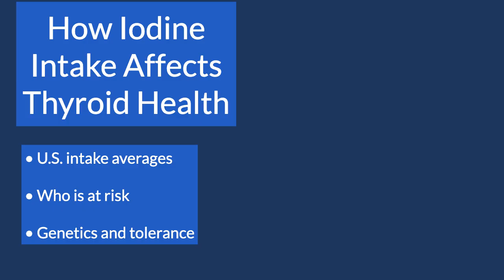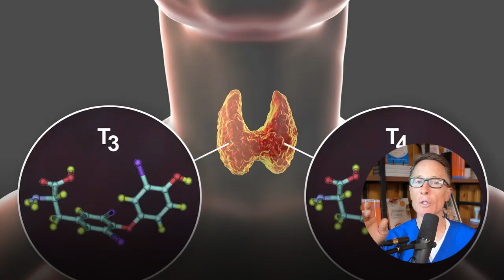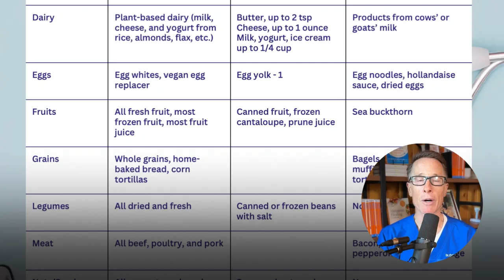Too Much Iodine Is Destroying Your Thyroid (Here's How to Fix It)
If you have hypothyroidism, Hashimoto's, or Graves' disease, this could change everything.

Most people with thyroid problems assume they need MORE iodine. But the truth is exactly the opposite: excess iodine is now the leading cause of thyroid disease in adults—and up to 40% of Americans are consuming too much without realizing it.

In this video, I'll show you:
✅ Why iodine is a "Goldilocks mineral" (too much OR too little causes problems)
✅ The clinical evidence showing 60-95% of people REVERSED thyroid disease by lowering iodine
✅ Where "invisible iodine" is hiding in your diet (it's not just iodized salt)
✅ How to do a low-iodine diet safely and effectively—without extreme restrictions
✅ Why iodine testing doesn't work (and what to do instead)

This isn't about cutting out entire food groups or following extreme protocols. It's about understanding how one simple dietary change—backed by decades of research—can help heal your thyroid naturally.

Your thyroid health matters—and what you eat can make all the difference.